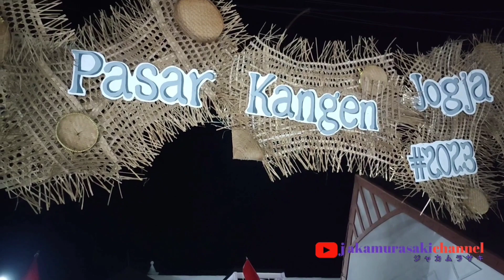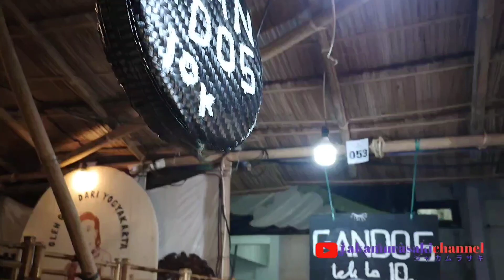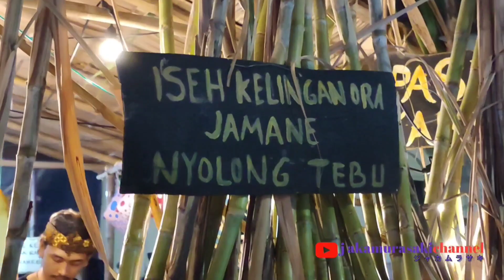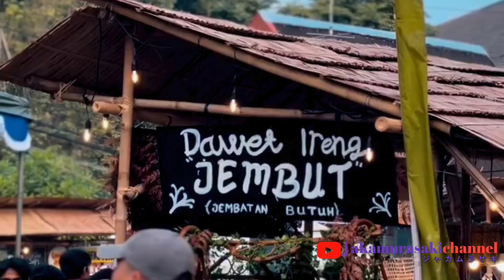WISATA MALAM JOGJA‼️explore Pasar kangen jogja 2023||GENDHONG GANDENG ||TAMANBUDAYA YOGYAKARTA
PASAR KANGEN JOGJA 2023 || Gendhong gandheng  ||Taman budaya yogyakarta

Sebagai generasi penerus senantiasa kita harus menjaga dan melestarikan budaya indonesia,tempat peninggalan nenek moyang dan leluhur serta merawat situs-situs peninggalan bersejarah di indonesia
Semoga kita semua selalu diberi kelancaran dalam berkarya amin.
Nguri-uri budaya jawi Salam paseduluran
Terima kasih dan Matur suwun